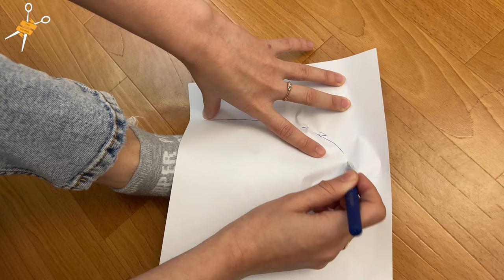Get Ready to SEW Your Way to Cozy Slippers in Just 30 Minutes!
Do not throw away old and unnecessary towels and pieces of cloth! See what amazing slippers you can make from them!
Learn how to make cozy house slippers from old towels in just 30 minutes with this easy DIY sewing project! Get ready to sew your way to comfort and style with these simple steps. Perfect for a rainy day craft or a thoughtful gift idea.

Remember, recycling old things should be waste-free.